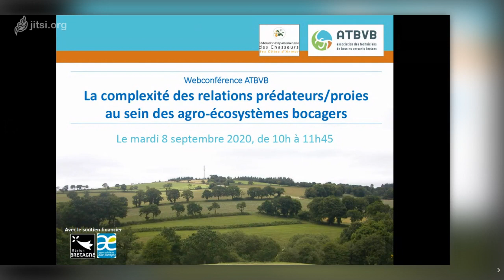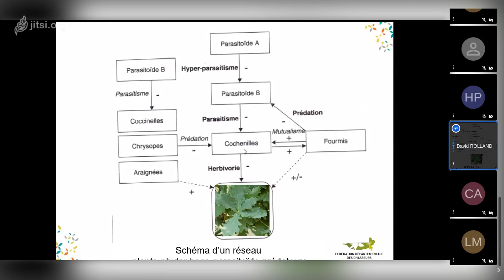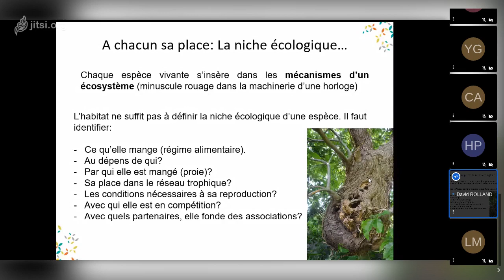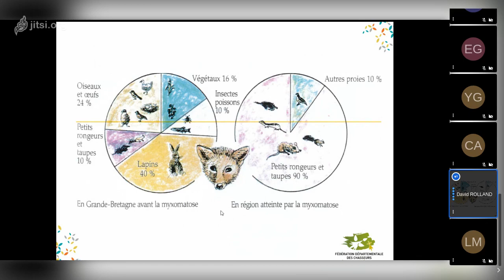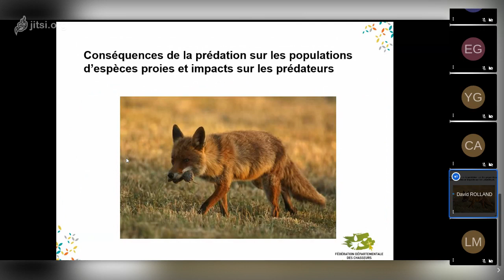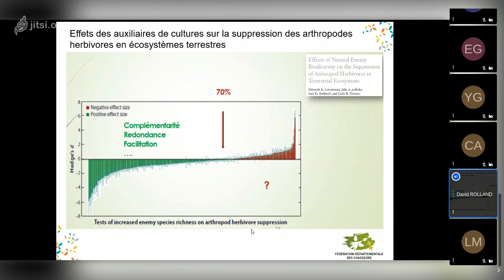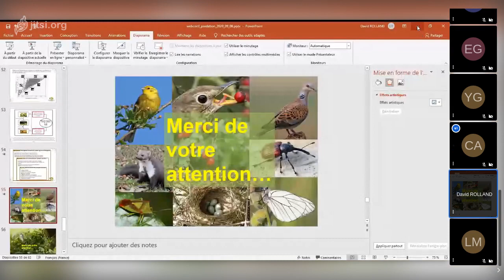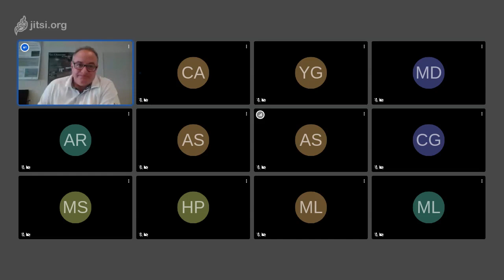ATBVB n°7 - Relations prédateurs/proies au sein des agro-écosystèmes bocagers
L’ATBVB (Association des Techniciens de Bassins Versants Bretons) a organisé une webconférence« Complexité des relations prédateurs/proies au sein des agro-écosystèmes bocagers » le mardi 8 septembre 2020 de 10h à 12h.

Contexte - Déroulé proposé:

Les différents compartiments qui constituent la haie avec les  espèces qui y vivent et la notion de niche écologique ont été présentés à Loudéac en septembre 2019.
Dans cet exposé, sera abordé un des processus écologique essentiel pour le contrôle des populations, la prédation c'est à dire l'utilisation d'une espèce par une autre pour s'en nourrir.
Seront présentés des régimes alimentaires d'espèces de notre faune bocagère bretonne et les réseaux trophiques auxquels elles appartiennent avec la complexité des interactions au sein de la biocénose.
A partir du concept des cascades trophiques plante-herbivore-prédateurs, des applications agronomiques seront suggérées.

Intervenant :

David ROLLAND, Technicien de la Fédération des Chasseurs des Côtes-d'Armor

Charlotte Le Guénic, animatrice ATBVB